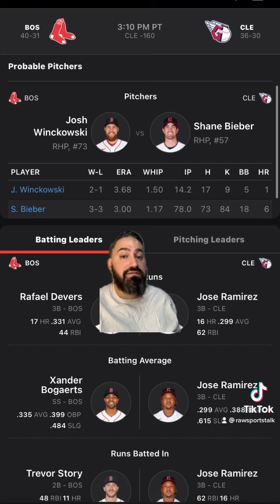Cleveland Guardians VS Boston Red Sox 6/25/22 FREE MLB Sports betting info & prediction